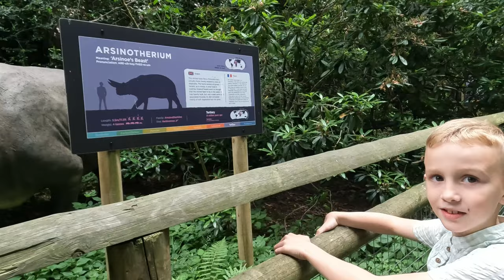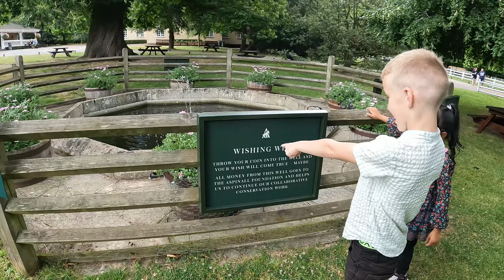Sofia and Freddy go to Howletts Zoo !!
Sofia and her friend, Freddie, go to Howletts Zoo for a day out.